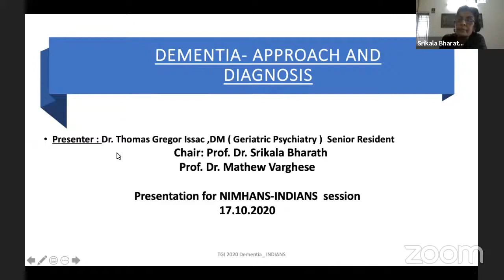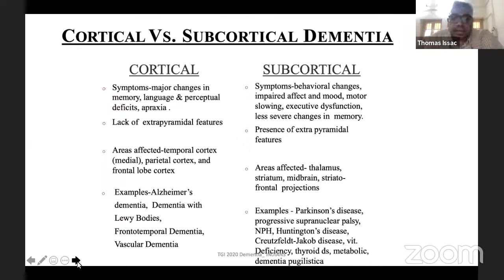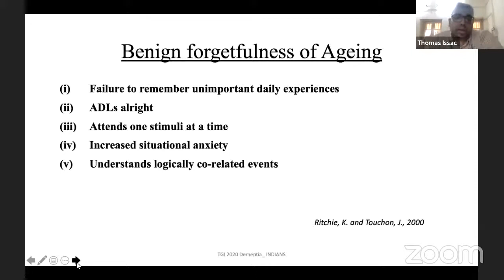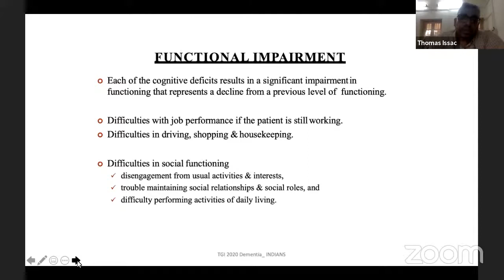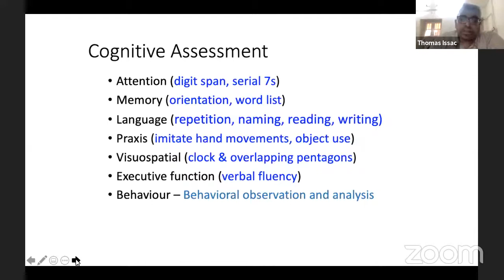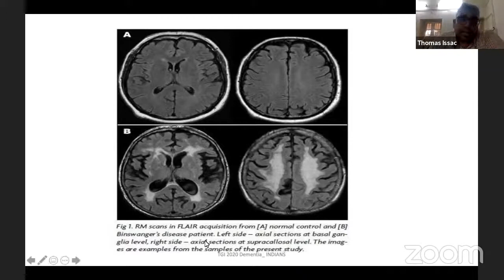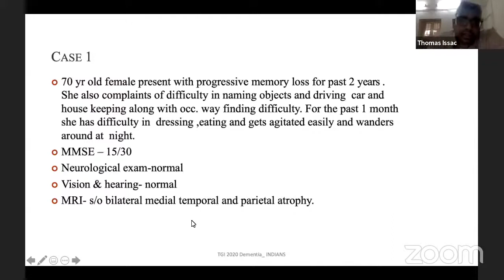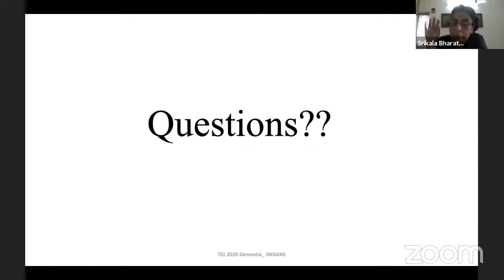IPS-SZB's INDIANS-How to diagnose and approach Dementia